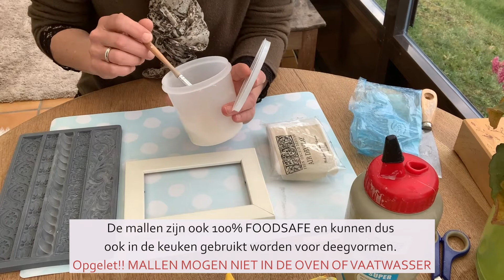IOD Mallen uitgelegd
In deze tutorial kan je zien hoe eenvoudig de IOD mallen werken.